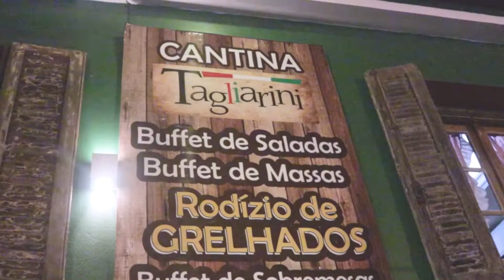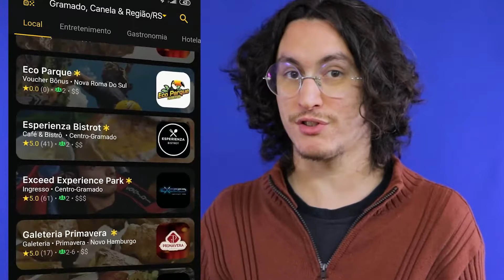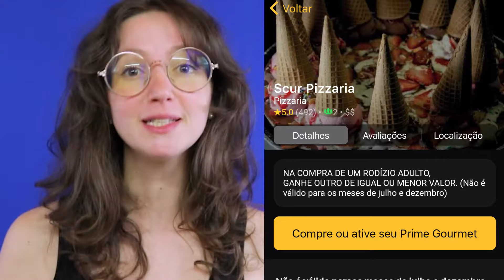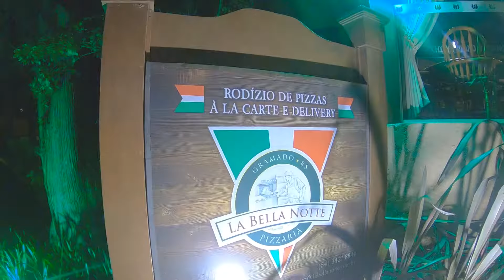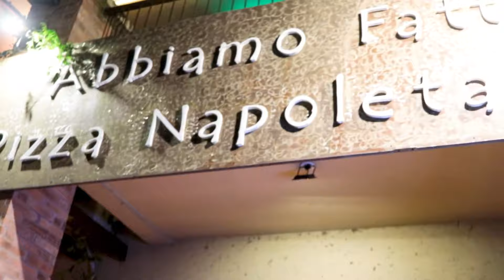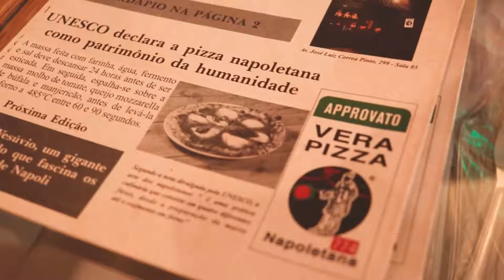Onde comer em Gramado e Canela: Pizzarias temáticas e Restaurantes de massas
Use o Cupom CHAPEUDEVIAGEM sempre que for comprar os ingressos

Também é possível comprar ingresso

Se você comprar pelo app Prime,
ganha o ingresso de quem vai com você
💎Prime Gourmet

📷 Fale conosco no Instagram: @chapeudeviagem

Tem pizzaria temática Gramadopra todos os gostos!

😃 E a Pizzaria Gramado Cara de Mau? ( Essa faz super parte do Prime! Recomendamos muito!)
Uma das atrações mais divertidas de Gramado é a pizzaria gramado pirata, a famosa Cara de Mau!

Você come pizzas deliciosas, bem feitas, quentinhas (cardápio farto!) enquanto se diverte muito com os piratas garçons! Eles dançam, interagem e tem até show com dançarinos e uma história muito cativante! Gramado pizzaria Cara de mau não pode faltar no seu roteiro.

📷 E a Pizzaria Hector? A Pizzaria Gramado Harry Potter

Para os fans da série Harry Potter, essa pizzaria traz o encanto e a inspiração dos livros e filmes para uma escola de magos com muitos discos de sabor e diversão para os visitantes de Gramado e Canela.

Se você é fã dessa série com muita magia e efeitos especiais coloca no seu roteiro pra jantar juntos dos alunos, monitores e professores de magia. Recomendamos chegarem cedo lá!
Por volta das 17h já está chegando pessoas lá!

A Hector pizzaria gramado é muito imersiva e conta com sabores diferentões.
Também existe uma hamburgueria tematica na cidade da Hector.

E a pizzaria Gramado Kongo?
É perfeita para ir em família e equipada com um super espaço kids!
Tem show dos animais da floresta e rodízio de pizza com muitos sabores!

Sempre confira no app Prime Gourmet
se as ofertas ainda estão disponíveis lá

Pizzaria mencionadas em Canela
Abbiamo Fato é uma Pizzaria Napoletana
Franoi
The Pettit ( fica aberta pra salvar a madrugada! Até as 7h da manhã)

❤️ Andy e PH ao seu dispor!
💪 Deixe o seu LIKE e mostre o chapéu para um amigo :)